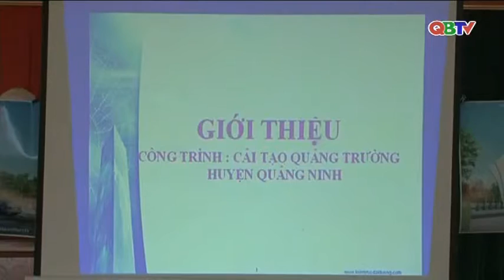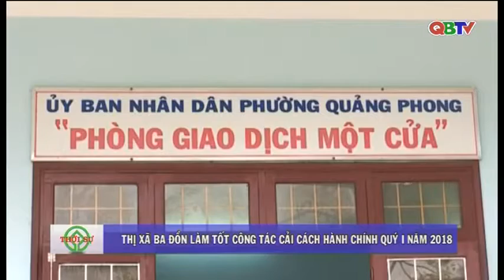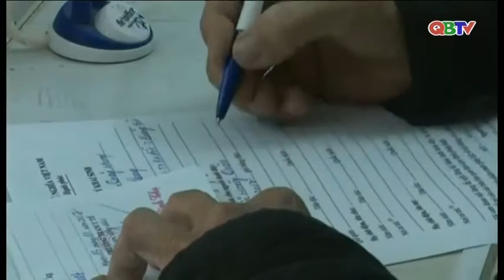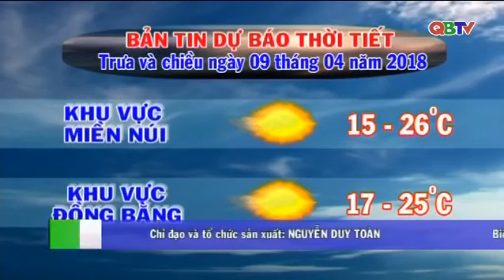Bản tin Thời sự Quảng Bình trưa ngày 9/4/2018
Bản tin Thời sự Quảng Bình trưa ngày 9/4/2018 do Đài PTTH Quảng Bình thực hiện.